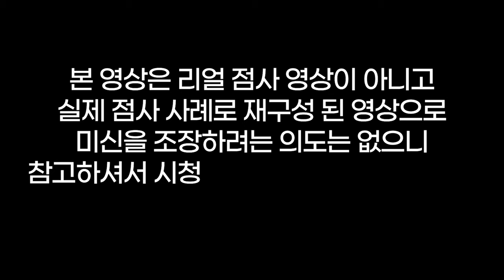돈에 환장한 아줌마😡시아버지를 죽여주세요??😱패륜며느리 등극👿용군TV 백호신궁(👀점사의 재구성👍)(분당점집 성남점집 태백점집 삼척점집 영월점집 강원도점집 유명한점집)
됩니다.